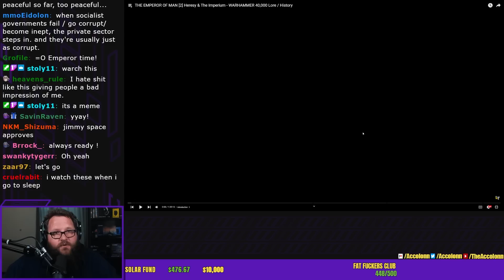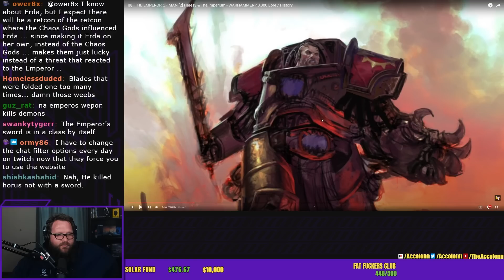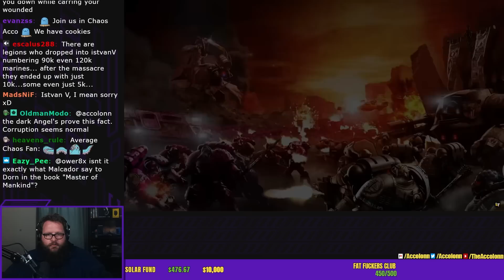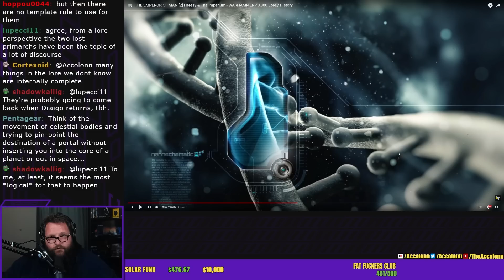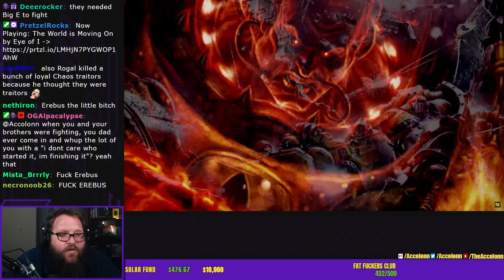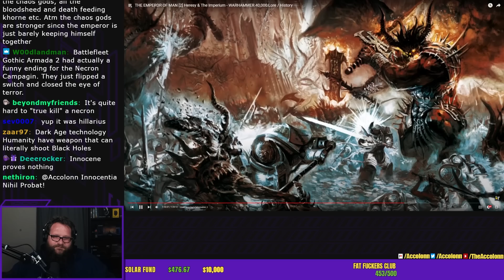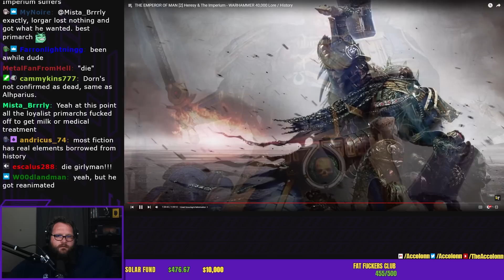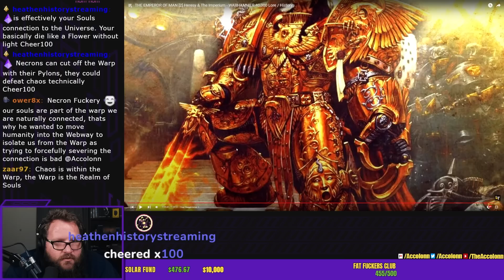Accolonn Reacts to THE EMPEROR OF MAN (2) | Heresy & The Imperium | WARHAMMER 40,000 Lore & History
Warhammer 40K lore might be the coolest thing Accolonn ever reacted to.
This time it's a deep dive of the Emperor of Man.